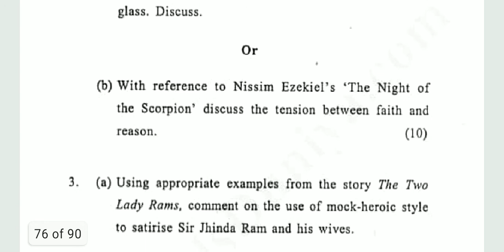Indian Writing in English||B.A (Hons) English CBCS||DU Previous year Question paper 2018